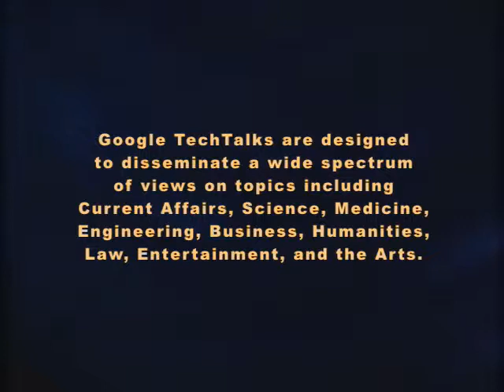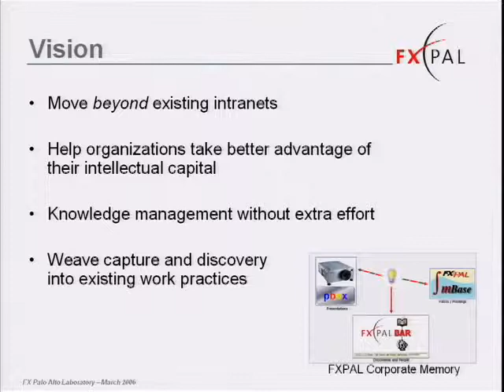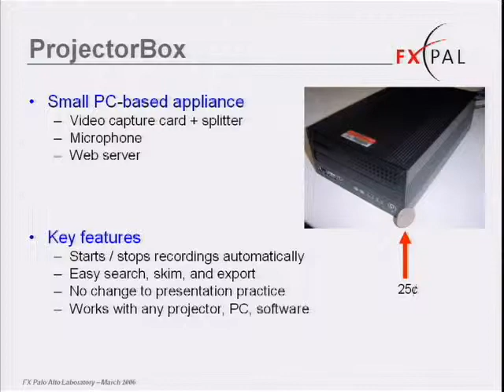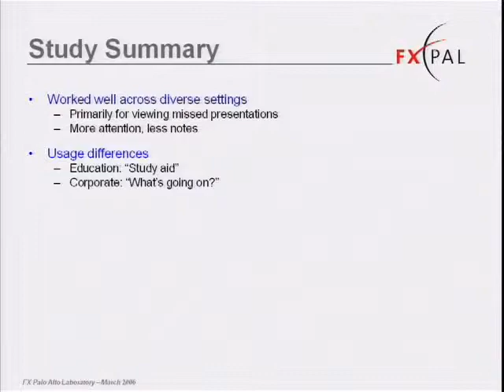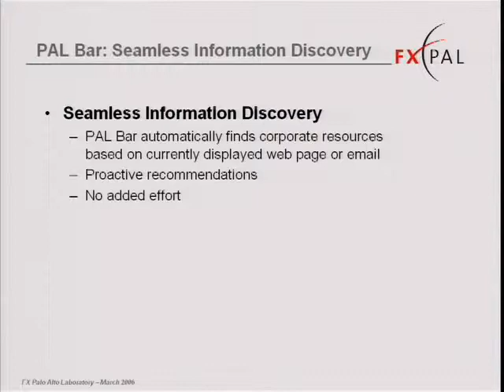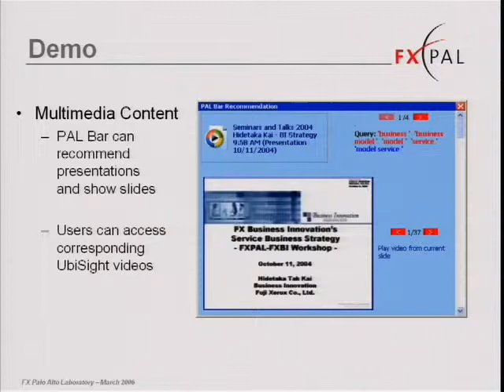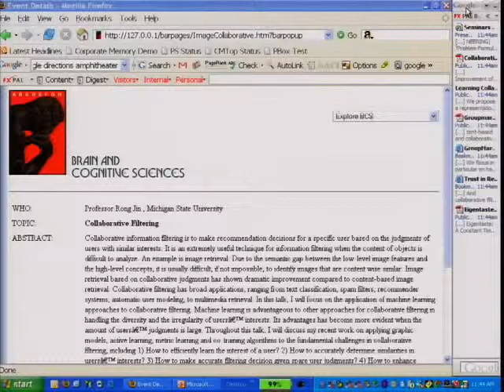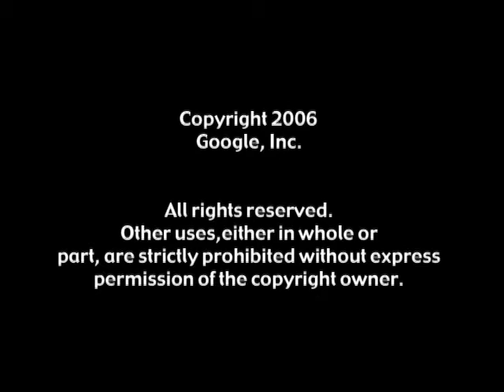Seamless Information Capture and Discovery for Corporate Memory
Google TechTalks

David Hilbert
Daniel Bilsus
Laurent Denoue

David Hilbert is a senior research scientist at FX Palo Alto Laboratory. His research interests lie in the design and evaluation of practical interactive, collaborative, and ubiquitous computing applications.

Daniel Billsus is a senior research scientist at FX Palo Alto Laboratory. His research focuses on intelligent information access, personalization and knowledge management technologies.

Laurent Denoue is a senior research scientist at FX Palo Alto Laboratory. His research interests span user interface design, document processing and social computing.

ABSTRACT
At FXPAL, we are investigating ways to automatically create and retrieve useful corporate memories without any added burden on anyone. In this talk we discuss how ProjectorBox--a smart appliance for automatic presentation capture--and PAL Bar--a system for proactively retrieving contextually relevant corporate memories--have enabled us to integrate content from a variety of sources to create a cohesive multimedia corporate memory for our organization.

Google engEDU